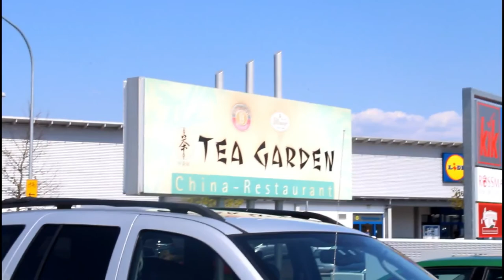THUMB WAR CHAMP!! Hayleigh beats Mom!! Kid videos! Mac 5 family!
Watch Mac 5 starring Hayleigh as she beats mom in a thumb war!! What?! It is such a beautiful Saturday to vlog.